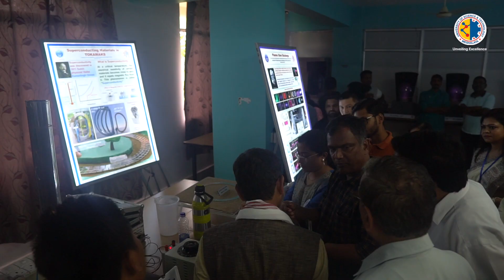Plasma Exhibition Graced by Meghalaya Education Minister @ USTM